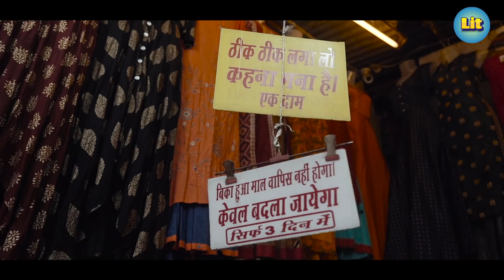LIT | Budget Makeover under 1000 ft Aashima Lamba | Kriti Sanon Look in Sarojini Nagar | FML #11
Agaro HD-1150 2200-Watt Professional Hair Dryer

Just when you thought that shopping for others is easy, Living in Trend has arrived with another Find My Look video to level up your style game. In this episode of FML, our anchors Divyanshi Tripathi and Deepali Choudhary will accept Aashima Lamba's challenge of achieving party look of KritiSanon in this winter season. This party look of Kriti Sanon is perfect for both your summer and winter party outfits.

Kriti Sanon is an Indian actress who appears predominantly in Hindi films. Kriti Sanon won the Filmfare Award her performance in Heropanti, which marked Kriti Sanon's first Bollywood release.

So, if you also want to achieve this look of Kriti Sanon under just budget of Rs. 1000 then watch ahead this full video by Living in Trend. Also, If you wish to get a makeover like Kriti Sanon too then comment down your Instagram handle and don't forget to subscribe our channel Living in Trend (LIT) for more such fun videos

For more such makeover videos, checkout the other videos as well on Living in Trend follow Living in Trend on other social media platforms too: Instagram Facebook Twitter

About Aashima Lamba
Aashima Lamba is an engineer academically and fashion influencer professionally. With fashion she is a beauty and lifestyle influencer as well. So if you want to dig more about trendy outfits follow Aashima Lamba on Instagram

Our Anchors:
Deepali Choudhary: Deepali Choudhary is a Delhi girl who is an influencer.

Divyanshi Tripati: Divyanshi Tripathi is a girl from city of Nawabs, Lucknow.

To know more about our Anchors and for exciting BTS, go ahead follow them on Instagram:

Location Courtesy: Figure and Face Salon, Gautam Nagar

More about FML (Find My Look)
Find My Look will take you through the streets of Delhi to discover celebrity fashion trends that are lit and affordable but can help you revamp the entire celebrity fashion look. On Find My Look our hosts, Deepali Choudhary aka Miss Jugaadu and Divyanshi Tripathi aka Miss Fashionista, randomly pick common people and style them within a limited time and budget to achieve a celebrity fashion look, while giving audience various styling, grooming and bargaining tips.One thing they never miss out on Find My Look is the fun elements that are the major highlights of street shopping for celebrity fashion.

Living in Trend is a non-fiction channel owned by Rusk Media Pvt Limited that covers all things Lit. We take you through the three things that define lifestyle i.e. food, fashion and travel. While taking you through the hidden undiscovered Insta-worthy places to travel, our soon-to-be the launched property will talk only and only about travel because the money spent on travel is never wasted.

And lastly, our third property about food will take you through different plates from hotels to the street food of Dilli-6 and drooling dishes of restaurants like Karim's that are known for their specific dishes and share with you our reviews and delicious experiences.

Budget Makeover
Most people love the ideas of budget makeover and looking more attractive after it. But why is there a misconception that makeovers MUST be expensive? After all, trips to hair/ nail salons, beauty spas are pretty costly. However, contrary to popular belief, putting effort into your own looks does NOT require a lot of money. You can also go for budget makeovers without spending a lot of money. The effects of these methods may not be as dramatic getting a full-body makeover immediately, but the long-term results will definitely be more significant.

Sarojini Nagar market is a popular market known for its cheap prices and an infinite variety of clothes and accessories. Sarojini Nagar market is one of the best markets for shopping in Delhi. If you are looking to buy clothes for your daily usage, Sarojini Nagar market would offer you an infinite range to choose from.

Budget Dresses Under Rs 1000
It is easy to find budget dresses in popular shopping hubs such as Sarojini Nagar market, Lajpat Nagar market and Janpath. In Sarojini nagar market you can easily shop for trending shoes, t-shirts, jeans, budget dresses under Rs 1000. Don't we all just love budget dresses? What kind of budget dresses do you like? Have you ever shopped for budget dresses under Rs 1000?